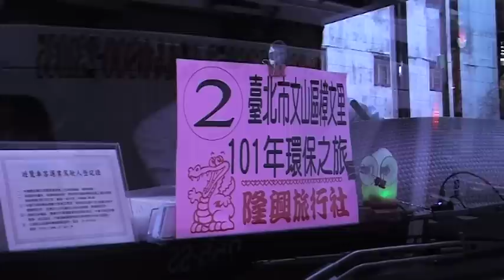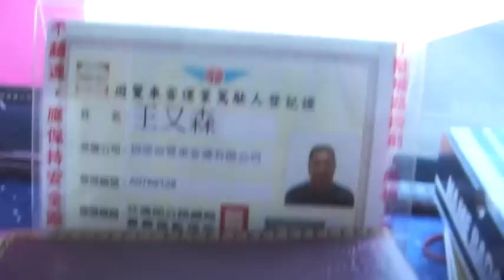101年樟文里環保之旅~~第二車李秀屘愛說笑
101年樟文里環保之旅~~第二車李秀屘愛說笑